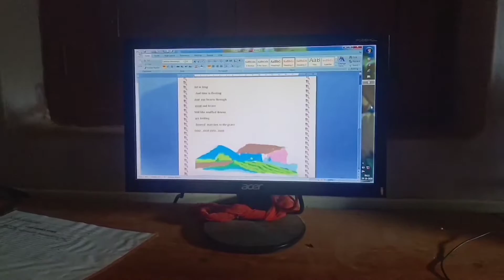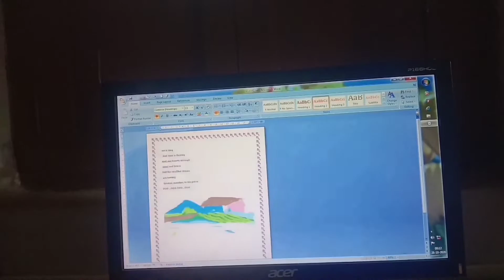How I Draw Lord Jagannath painting .Behind the Sence ! I delete all vedios By Mistake ArtloversVlog.